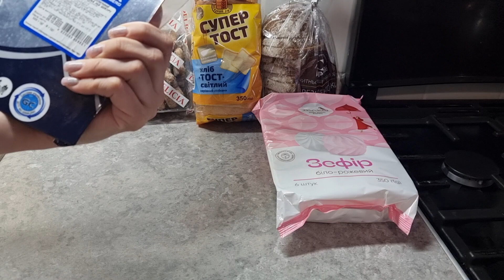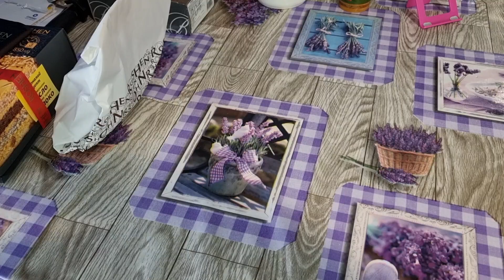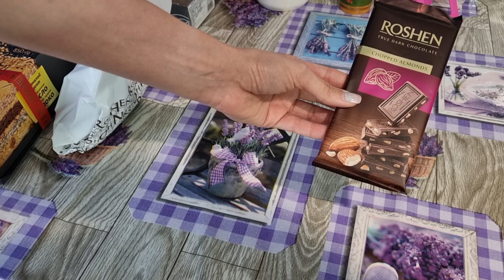г. Торецк Донецкая область - Киев 12.09.22 Покупки/Вкусный салат/Очень громко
Если вы хотите задать личный вопрос ,чтобы он не отражался в комментариях, переходите по ссылке :
и я с удовольствием отвечу
Привет всем! Меня зовут Юля. Моего мужа зовут Алексей. У нас замечательная дочь София. Любим животных (с нами живут 6 котов -Денис , Лелик, Кекс , Алиса,  Мерси, Макс и собака- Фиксик и рыбки. На нашем канале вы увидите интересные, обучающие, развлекательные и жизненные видео. Строго не судите, я только учусь!